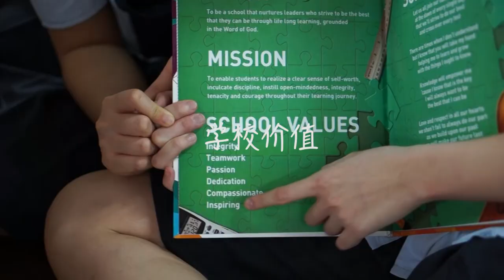培民学校 BINA BANGSA SCHOOL KEBON JERUK school virtue